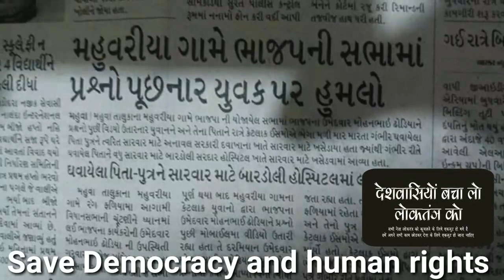મોહન ઢોડિયા Mohan Dhodiya Vivad